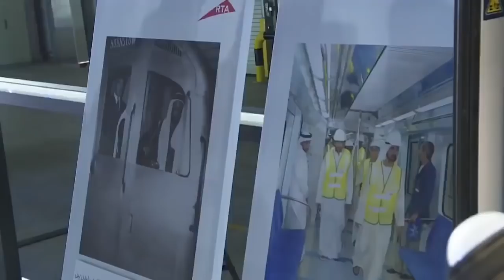SKYWAY ПРЕДСТАВИЛИ НАСЛЕДНОМУ ПРИНЦУ ДУБАЯ И ЭМИРУ ШАРДЖИ